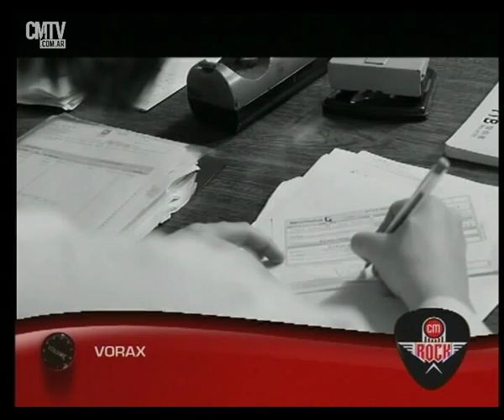Vorax - Entrevista CM Rock 2015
CM Rock Marzo 2015